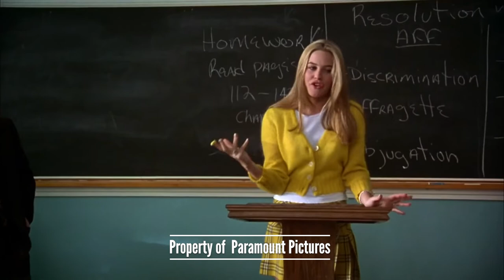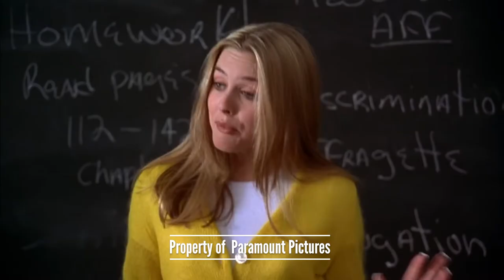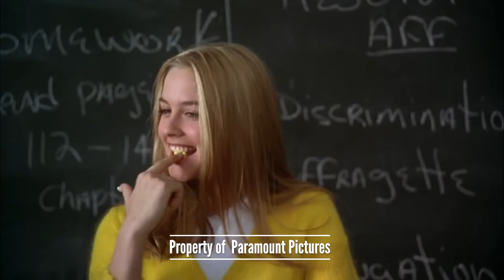Movie Review: Episode 14 - Clueless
Micael Nichols Pate and Christopher Brown Review the 1995 Movie Clueless

Film: Clueless

Synopsis:
Shallow, rich and socially successful Cher (Alicia Silverstone) is at the top of her Beverly Hills high school's pecking scale. Seeing herself as a matchmaker, Cher first coaxes two teachers into dating each other. Emboldened by her success, she decides to give hopelessly klutzy new student Tai (Brittany Murphy) a makeover. When Tai becomes more popular than she is, Cher realizes that her disapproving ex-stepbrother (Paul Rudd) was right about how misguided she was -- and falls for him.